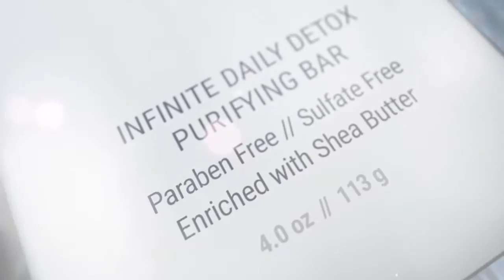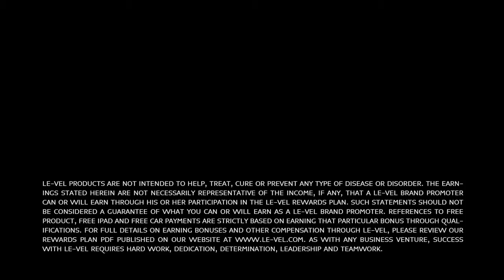How to use the Black Bar Soap Charcoal Detox Purifying Bar by Thrive SKIN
THRIVE SKIN - Infinite Daily Detox Purifying Bar (4 Bars)

This purifying black bar soap for face and body deeply cleanses pores, relieves dry skin and neutralizes free radicals; it also works wonders for helping correct and prevent various types of blemishes and imperfections.The high concentration of Shea Butter maximizes moisture retention while the acids and charcoal work to exfoliate and renew the skin. Daily deep cleansing with this bar minimizes pores and their size.

Enjoy purifying your face and body daily with the Infinite Daily Detox Purifying Bar.

🌱A black soap that neutralizes free radicals
🌱Relieves dry skin, and deeply cleanses any complexion
🌱High concentration of Shea Butter helps to maximize moisture retention
🌱Acids and Charcoal go to work exfoliating & renewing the skin

🌱 Vegan
🌱 Organic
🌱 Gluten-free
🌱 Paraben-free
🌱 Cruelty-free

I am obsessed with uplifting, educating, and empowering women to live the life of their dreams by building their business online in an authentic way, without compromising their integrity or missing precious time with their family.

For years, people have mentioned my ability to lead with my HEART while excelling at my HUSTLE.  I love teaching others how to do the same.

Laura lives in the mountains of north Georgia, with her husband Jeremy who is a former Marine. They are both retired from their corporate careers and enjoy traveling, movies, and spending time at home. Laura is a multiple six-figure income earner in her network marketing company.